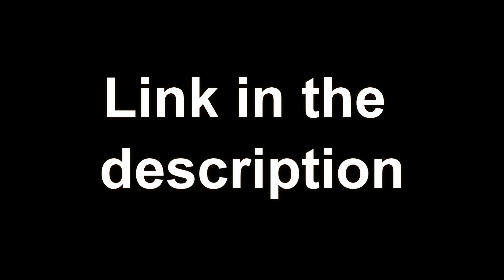If You Feel Like Giving Up... Watch This! (The Philosophy Of Stoicism + Buddhism + Letting Go)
Get ready to embark on a transformative journey of self-discovery, connection, and empowerment as we navigate life's ups and downs together!

Feeling overwhelmed by life's challenges? Don't give up just yet! In this powerful video, we'll explore the timeless wisdom of Stoicism, Buddhism, and the art of letting go to find strength, resilience, and peace in the midst of adversity.

Get ready to rediscover your inner fortitude, connect with relatable insights, and empower yourself to rise above adversity!